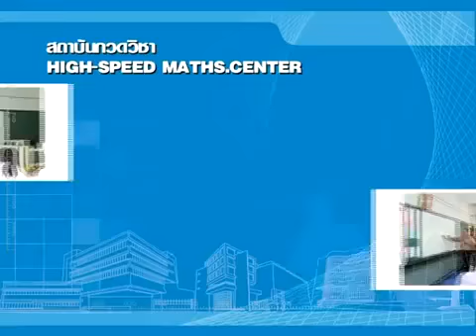สัมภาษณ์พี่บุ๋มทาง NBT ช่อง 11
อ.ชวพัฒน์ อัจฉริยกุล วศ.บ.(เกียรตินิยม) ไฟฟ้า ลาดกระบัง , M.Eng. (AIT) สถาบันกวดวิชา HIGH-SPEED MATHS.CENTER สถาบันกวดวิชาระดับ TOP 5 ระดับประเทศ ด้านคณิตศาสตร์ และ ฟิสิกส์ เปิดสอนตั้งแต่ระดับ ป.6- ม.6 มีสาขามากกว่า 20 สาขาทั่วประเทศ เรียนด้วยระบบ ON-DEMAND CLOUD SERVER เทคโนโลยีสุดล้ำที่สุดในวงการกวดวิชา ดู CLIP กวดวิชาเพิ่มเติมที่ หรือ add ชื่อ Facebook : Pb maths